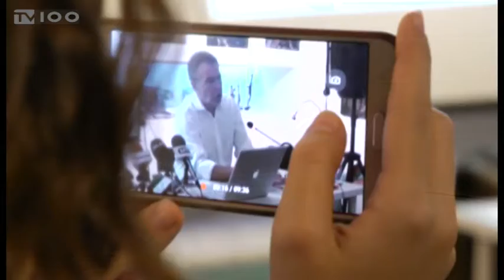ΑΥΤΟΔΙΟΙΚΗΤΙΚΑ ΣΤΟ ΑΝΑΠΤΥΞΙΑΚΟ ΣΥΝΕΔΡΙΟ(TV100-091218)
Την οριστική της απάντηση στο Κίνημα Αλλαγής για το αν θα είναι υποψήφια δήμαρχος Θεσσαλονίκης θα δώσει μετά τις γιορτές των Χριστουγέννων η Εύα Καϊλή, με δηλώσεις της στο περιθώριο του 2ου αναπτυξιακού συνεδρίου Θεσσαλονίκης που πραγματοποιήθηκε στο Δημαρχείο της πόλης. Παράλληλα, σημείωσε πως είναι μια μεγάλη πρόκληση ο δήμος Θεσσαλονίκης και  για το αν υπάρχουν κάποιοι που βλέπουν με κακό μάτι την υποψηφιότητα της απάντησε πως «Η πρόταση έχει γίνει επισήμως από το κόμμα σε μένα να είμαι υποψήφια δήμαρχος. Όσοι είχαν φιλοδοξίες προφανώς και δεν την βλέπουν με καλό μάτι αλλά αυτό είναι ανθρώπινο”.  Ονομα και λογότυπο συνδυασμού αναμένεται να ανακοινώσουν σύντομα ο Σπύρος Βούγιας και ο Νίκος Νυφούδης που είχαν συνάντηση σήμερα με τον επικεφαλής του “Ποταμιού” Σταύρο Θεοδωράκη.
Ρεπορτάζ: Αντιγόνη Σφυρή, Βάσω Λυκουρίνου
Κάμερα: Ακης Σπορίδης
Μοντάζ: Φρόσω Αστραντίνη
Μιλούν: Εύα Καϊλή (Ευρωβουλευτής ΕΛΙΑΣ),
Σταύρος Θεοδωράκης (Επικεφαλής ΤΟ ΠΟΤΑΜΙ),
Κατερίνα Νοτοπούλου (Υφυπουργός Μακεδονίας Θράκης),
Τριαντάφυλλος Μηταφίδης (Βουλευτής ΣΥΡΙΖΑ),
Σπύρος Βούγιας (πρώην υπουργός ΠΑΣΟΚ)